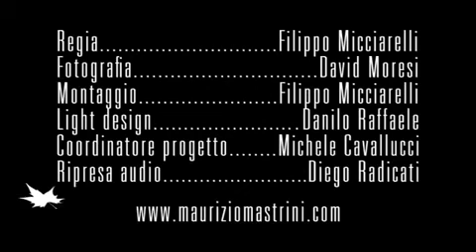Maurizio Mastrini - Il mio mondo al contrario part 2 (live)